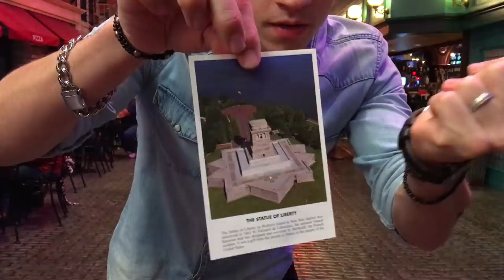2016 FAVORITE MOMENTS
Official Site: justinflom.com The Internet hated 2016. I loved every minute of it. Adventures of a Kid Magician was finally released, I made appearances on Late Night, Racheal Ray and CMT, and I created and starred in Coca-Cola's international magic ad campaign. If career advances weren't enough, Vikings got a new stadium and BABY HAVEN ARRIVED!